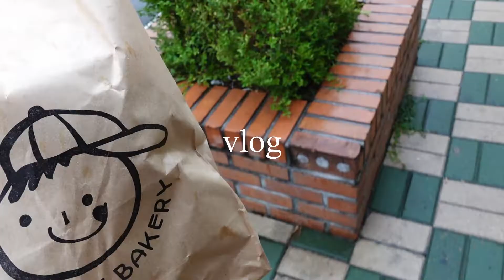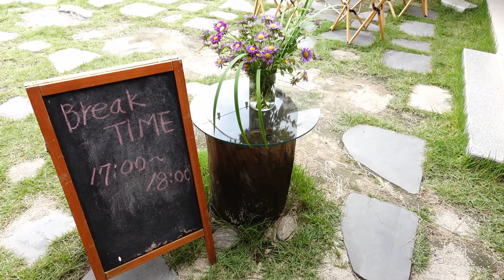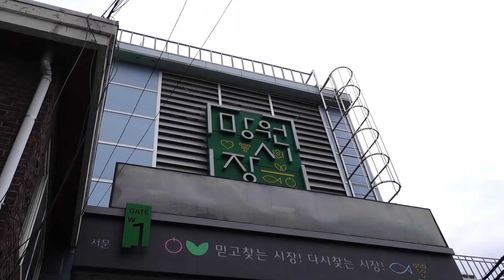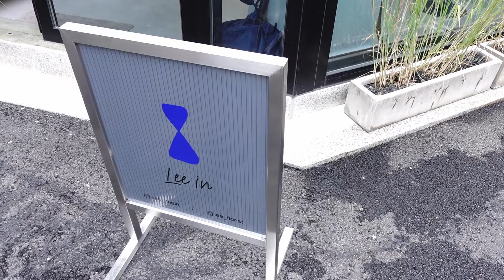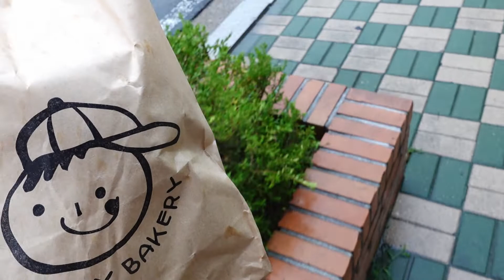ENG)시나몬토스트 크런치 후기, 망원동 식재료투어, 포천 고풍카페 드라이브한 요리 일상)돈까스김치나베, 크레타마켓, 카페리인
자막설정은 상단 ...(점점점)에서 선택해주세요^^
안녕하세요:)
이번 영상은 망원동에서 식재료 투어하면서 빵쇼핑 그리고 카페까지
요리보다는 핫플 영상의 지분이 더 많긴하네요^^;;
포천 고풍이라는 카페도 다녀왔는데 테라스가 너무 너무 이쁜 한옥카페였어요
빵쇼핑하고 집에서 홈카페하는 먹방 영상들도 담아봤으니
이번영상도 즐감하세요^^